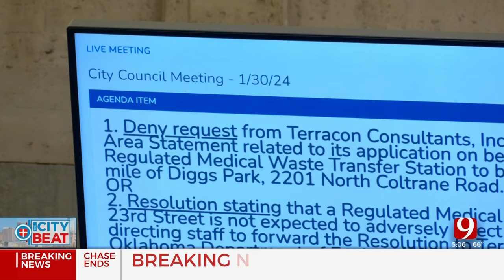Unanimous Decision: OKC City Council Votes 'No' On New Medical Waste Facility Location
In a unanimous vote, the Oklahoma City City Council denied the request to build the medical waste center on Northeast 23rd Street.
The outcome was what many northeast Oklahoma City residents were hoping for.